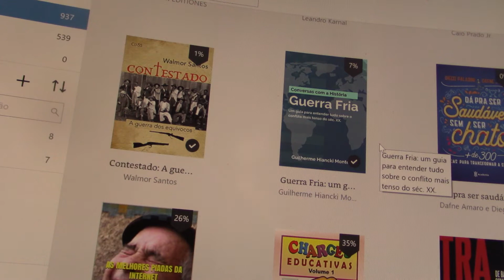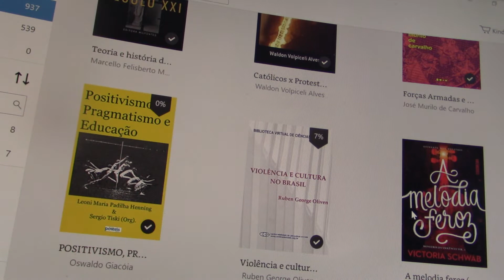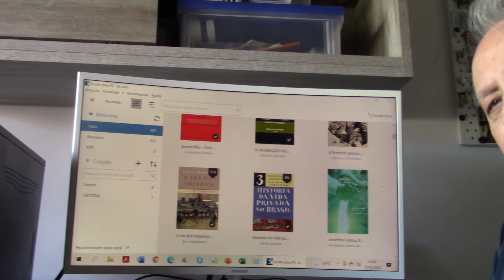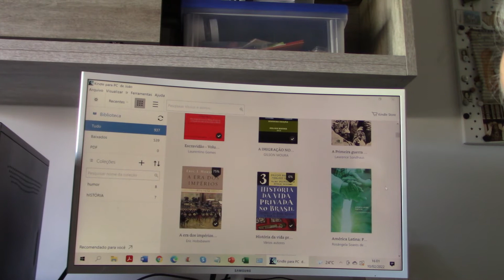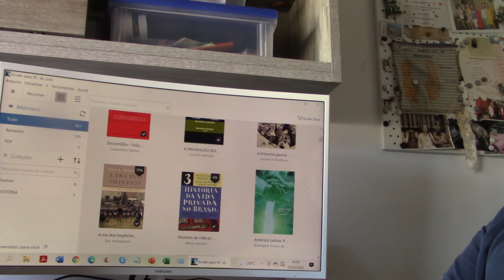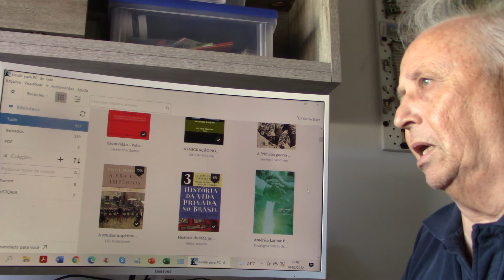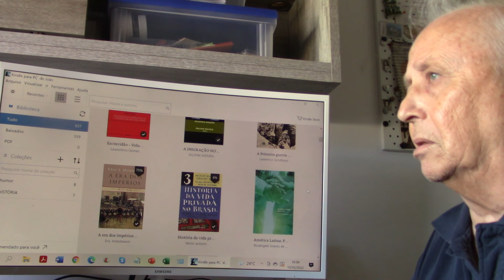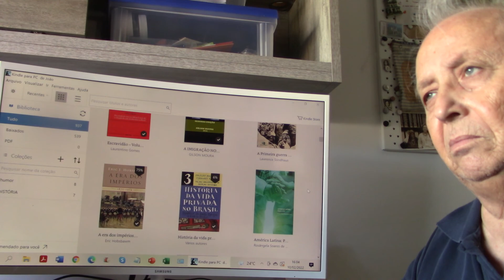Direitos autorais e livros digitalizados